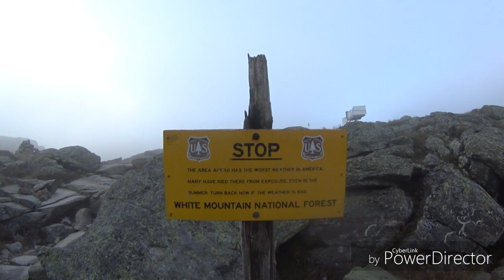Appalachian Trail: Exit the White Mountains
A long overdue update of my NoBo Thru Hike of the AT